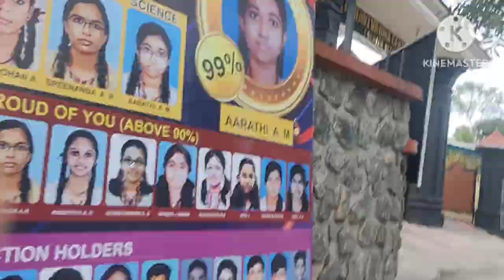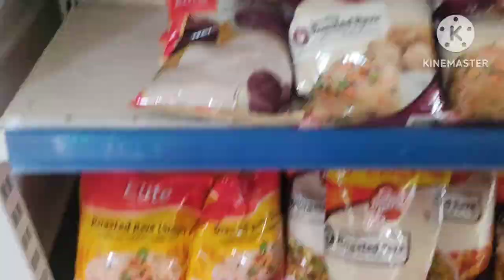return from school/evening at school